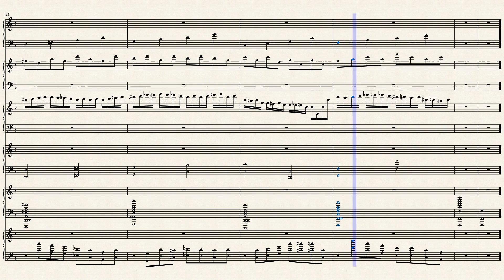Canon in F